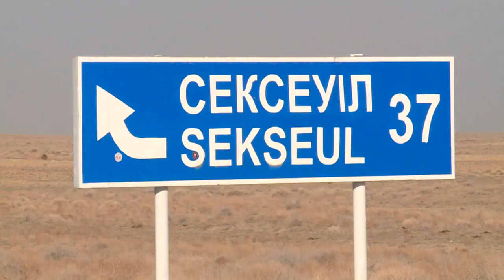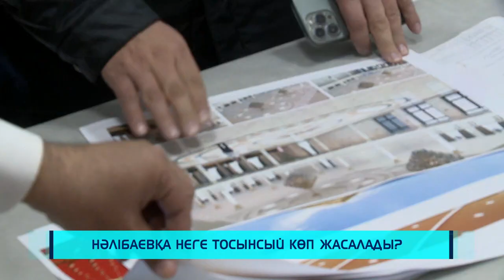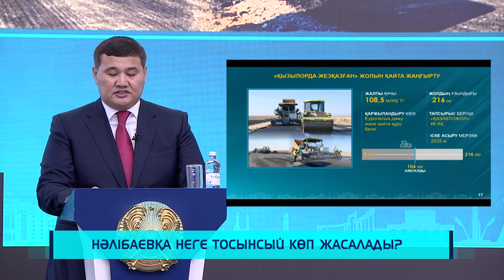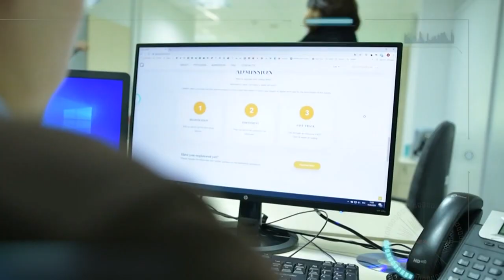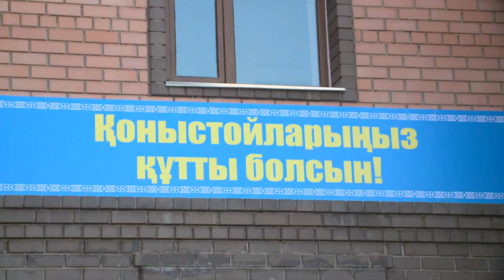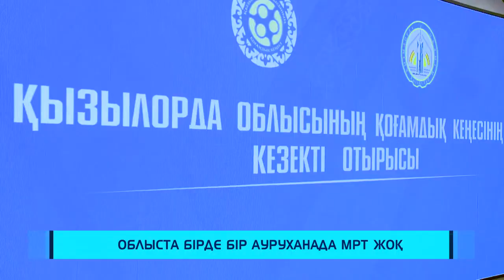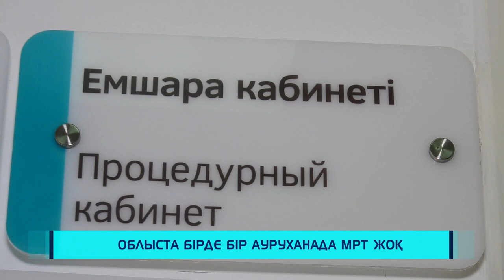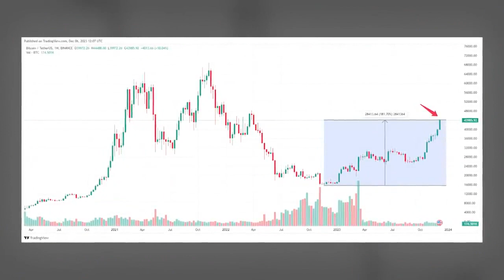"Үштаған" ақпараттық-сараптамалық бағдарламасы 09.12.23 ж.